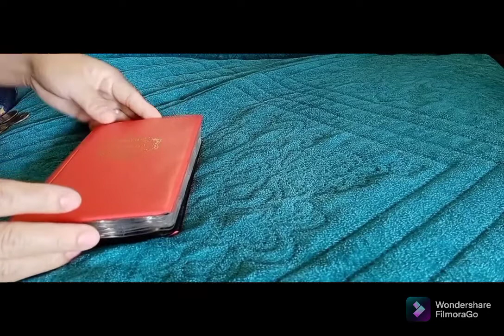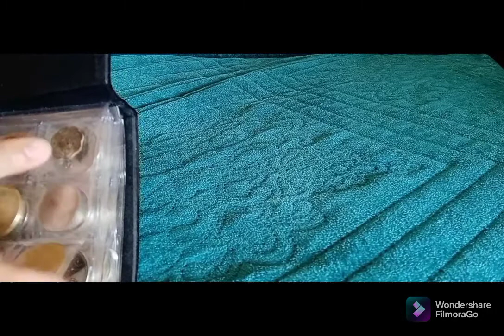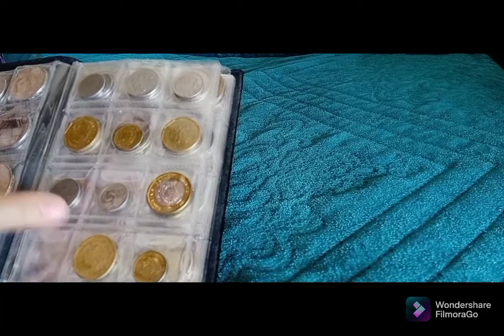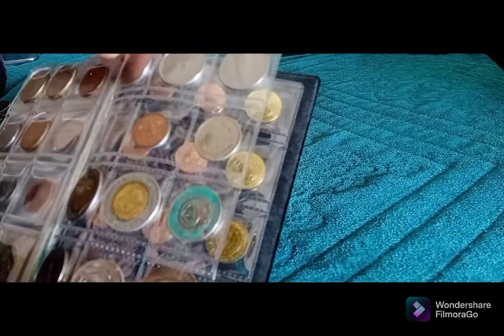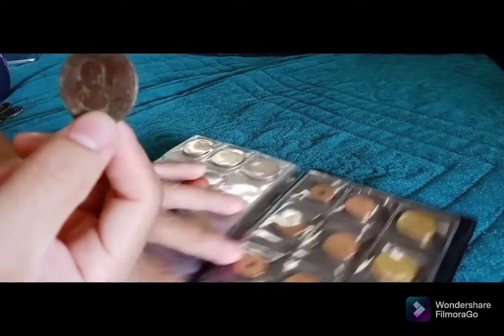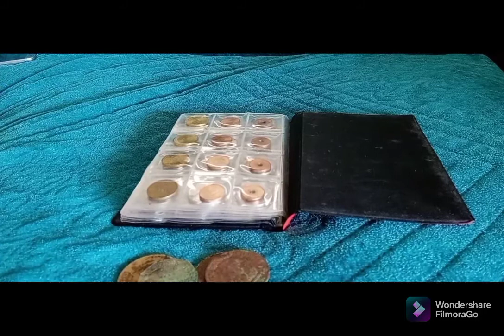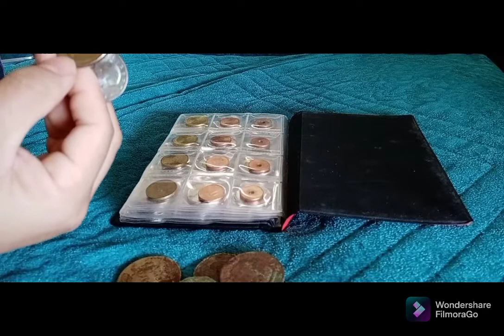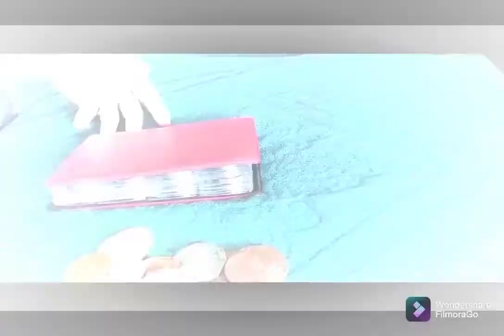WHY OLD COIN HAS A HIGH VALUE ||MAGKANO NGA BA ANG OLD COINS || MY COIN COLLECTION || GEMS